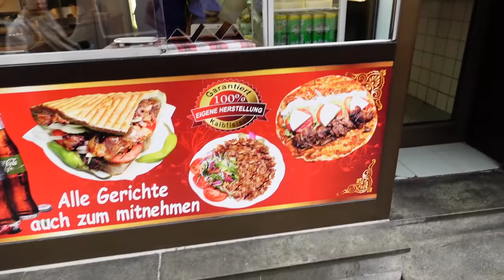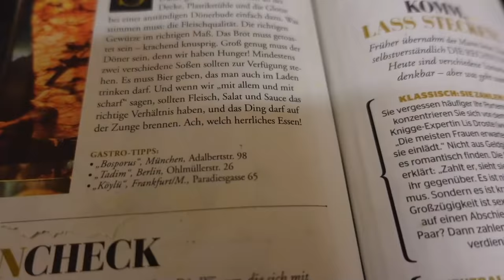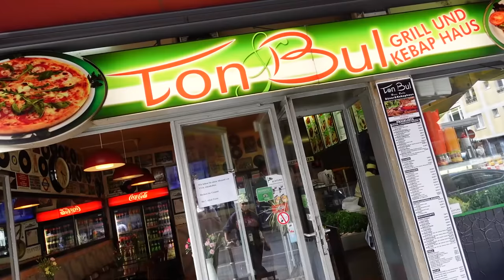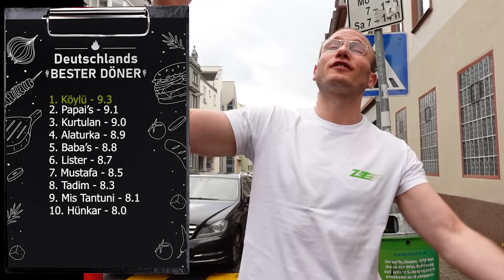Der bislang BESTE DÖNER Deutschlands!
Kranke Dönertour durch Frankfurt bei der alles anders läuft als gedacht.
Wir suchen den besten Döner Deutschlands!
Im Check: Köylü Döner und Ton Bul Grill